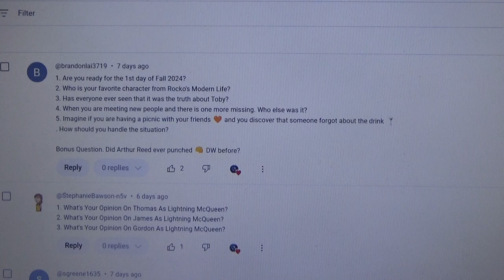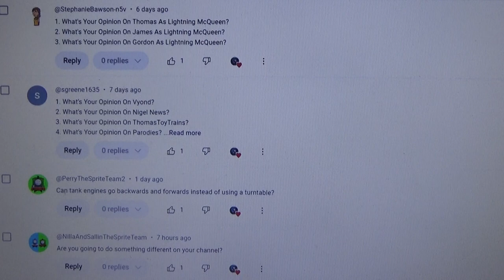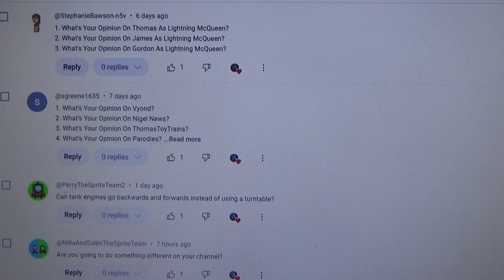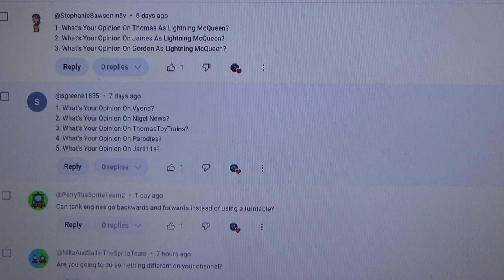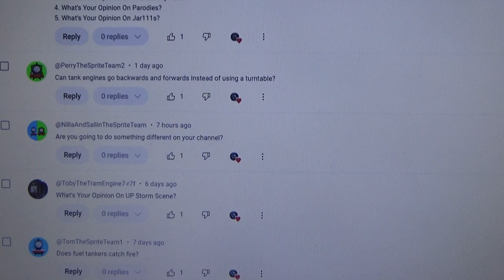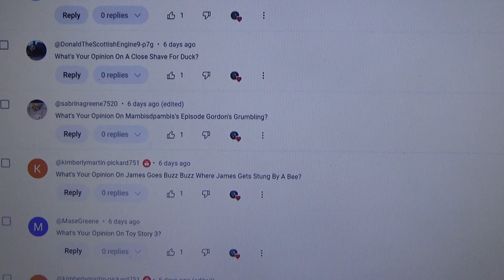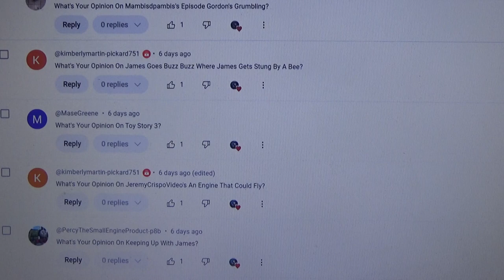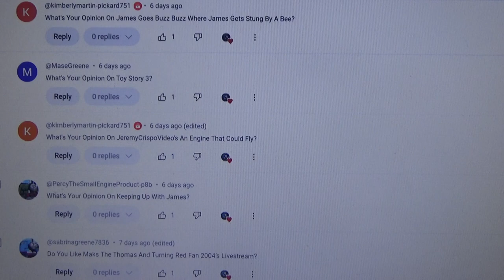Ask Thomas The Steam Team Episode 93